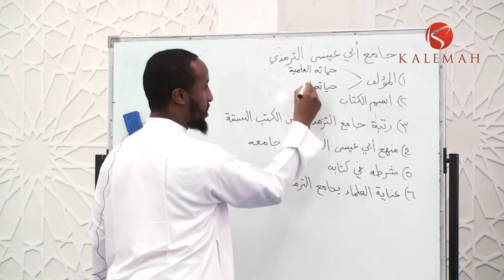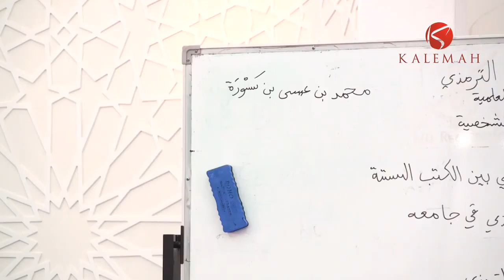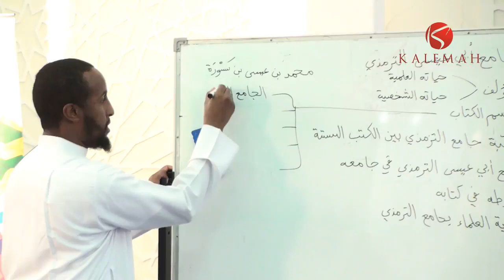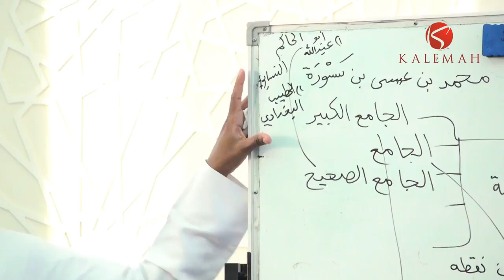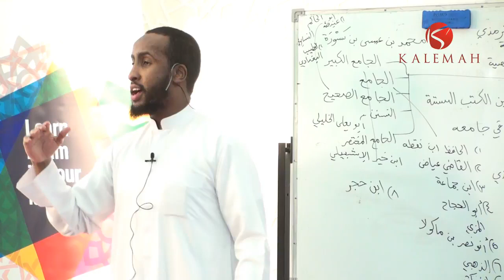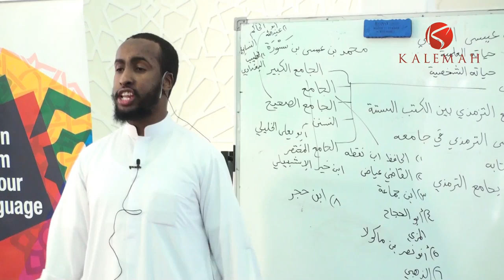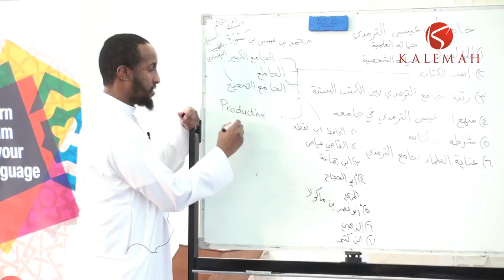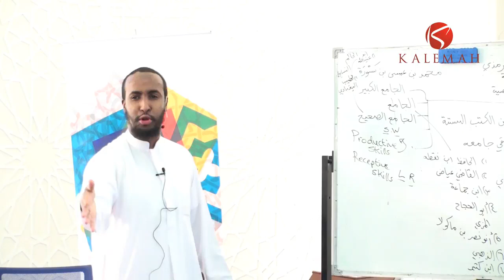Part 10 || History of the Compilation of Hadith Literature || Ustadh AbdulRahman Hassan